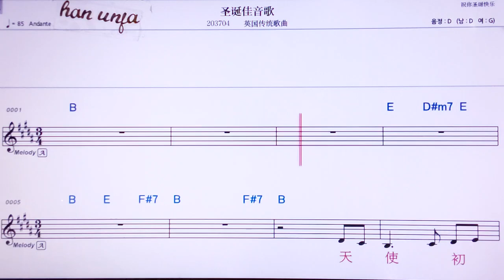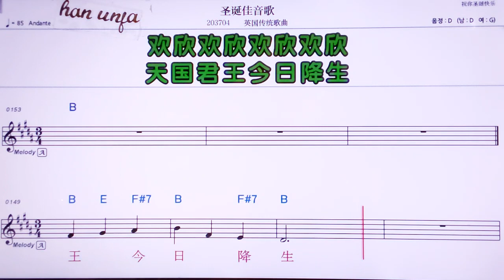💖썽딴쟈인꺼/잉궈추안퉁꺼취 👍MR,노래방, 악보, 코드,Karaoke With Sheet Music